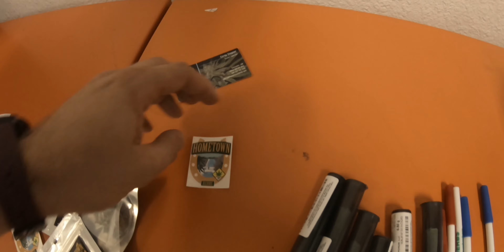Can You Put Your Dank in the Bank?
In this video we deal with a little bit of the Struggle with Banking in the cannabis industry.  Even though weed has been legalized in a lot of places.  Hemp, pot and CBD businesses still have to deal with unfair banking regulations.  Dank's wonder emporium